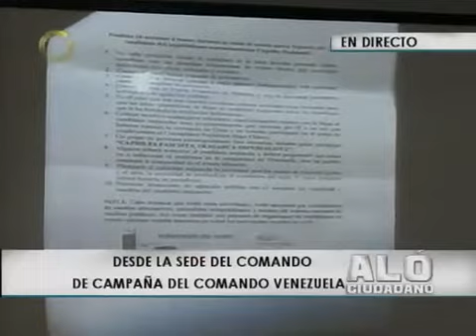Develan plan sabotaje contra Capriles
Armando Briquet devela plan de sabotaje contra Capriles